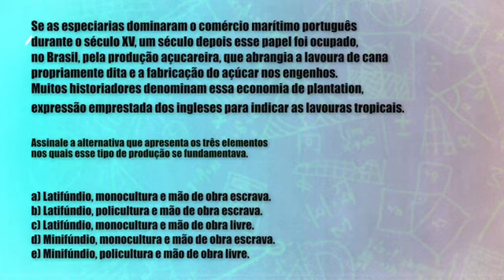Você sabe o que é Plantation? Professor resolve questão de história sobre o assunto!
Desta vez, o VaiCairNoEnem recebe o professor de história Everaldo Chaves para explicar o que é e responder uma questão sobre o termo "Plantation". Confere aí!